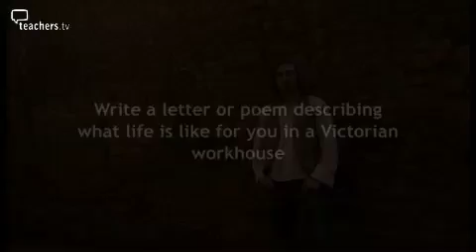The Victorians - The Workhouse